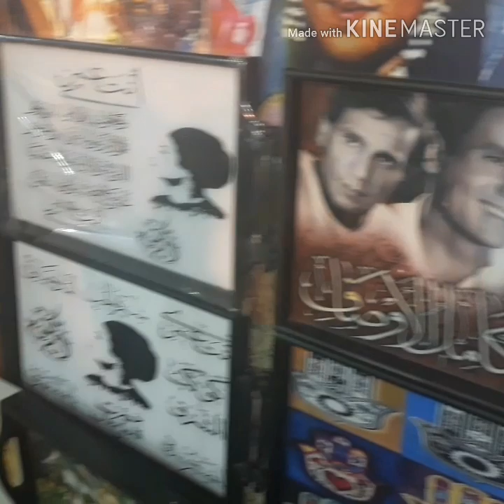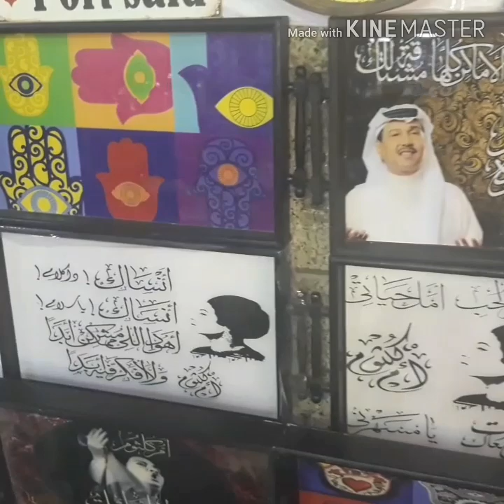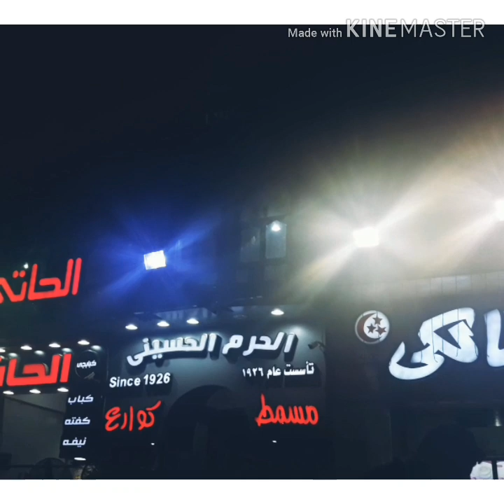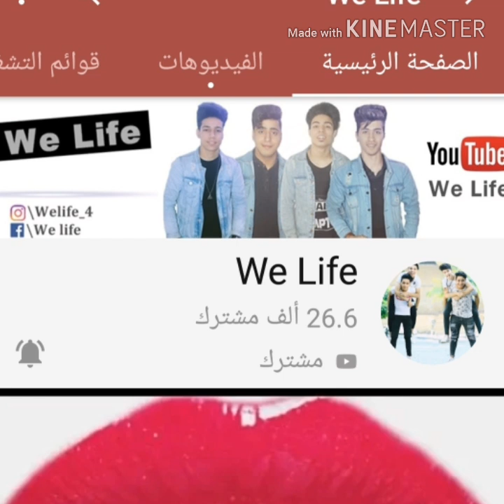ازاي تخرج وتاكل وتنبسط ب٧٠ج بس كمان رقم 01002115408فريق نور المالكي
احلي خروجة واحلي طرب مع نور المالكي بشارع المعز  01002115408